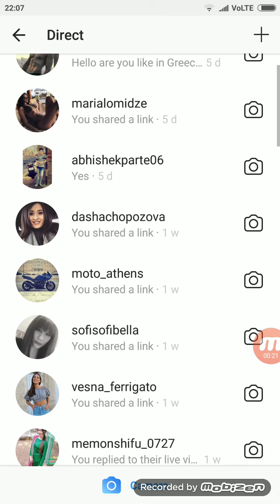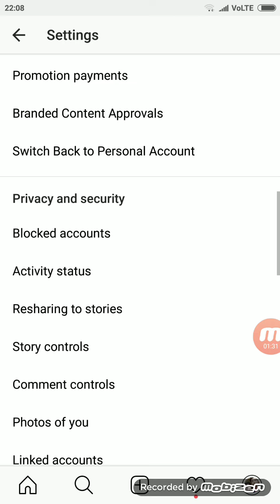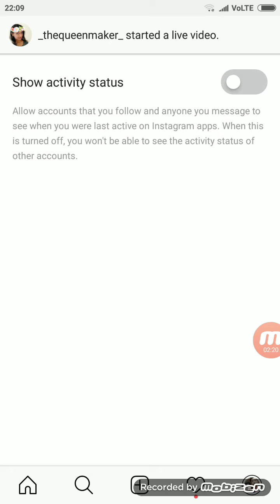How to Hide online status on instagram in Hindi 2020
how to show offline in Instagram in Hindi

how to use instagram offline

instagram active now

how to go offline on instagram

instagram login

instagram offline apk